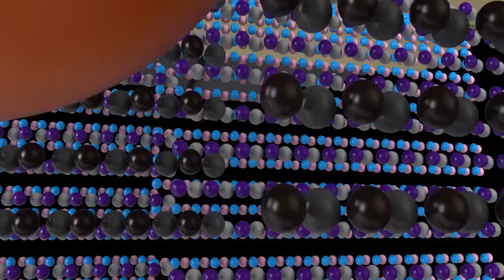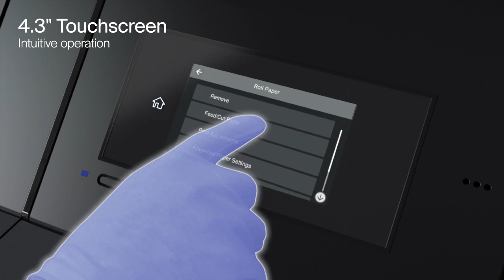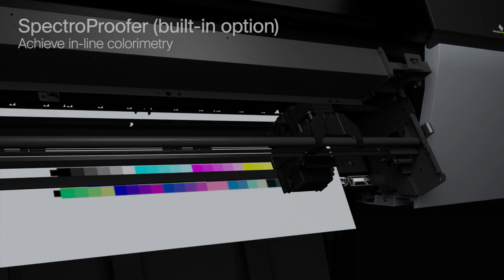Epson SureColor SC P7500 & SC P9500 Photo Printers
The NEW Epson SureColor SC P7500 & SC P9500 offer versatility and exceptional quality across many applications. They have been developed for photographers and artists and offer reliable reproduction for professional proofing and a rapid throughput for high-volume production. This is These printers offer a wide colour gamut with 99% Pantone coverage.